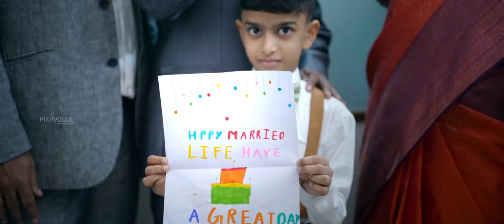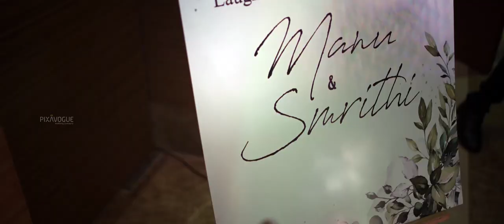New Christian Orthodox Wedding Highlights - Manu & Smrithi